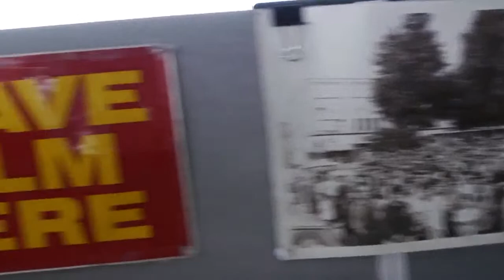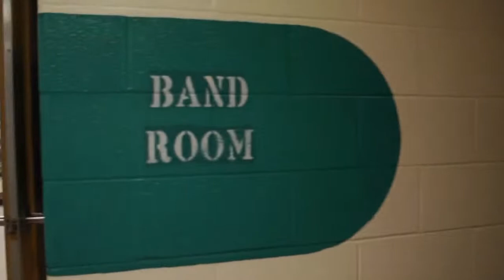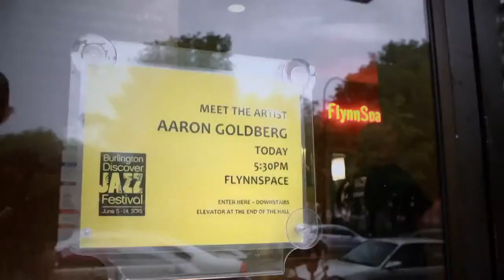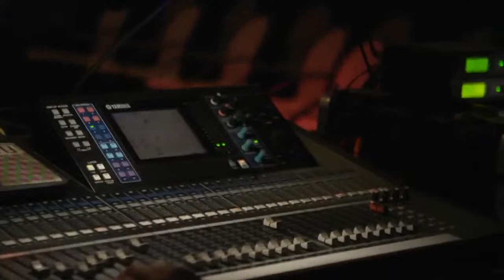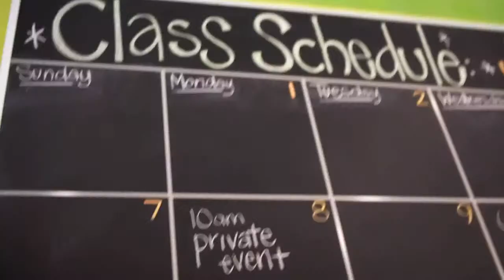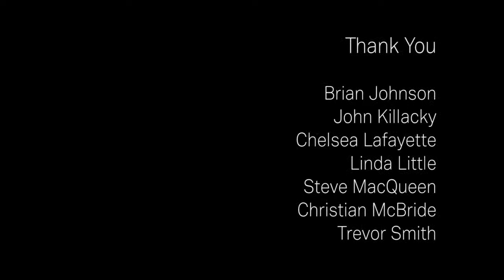Ambassador Brother Mister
From June 4-14, we are going virtual and bringing the music directly to you with the Burlington ReDiscover Jazz Festival—11 days of jazz in partnership with Vermont PBS, VPR, and Burlington area restaurants. Enjoy this documentary by local filmmaker Bill Simmons on Burlington Discover Jazz Festival Artist-in-Residence Christian McBride from the 2016 archives via live stream on Facebook and YouTube (June 9 at 5 pm).

Excerpt from The Rutland Herald from June 9, 2016 by Tom Huntington:

Ambassador Brother Mister chronicles McBride's time in the Queen City and beyond as the artist-in-residence at last year's Discover Jazz Festival. The five-time Grammy Award winner and host of the NPR show, Jazz Night in America, brought his charismatic personality and deep knowledge of jazz to a variety of locations, engaging audiences at meet-the-artist sessions, master classes at Essex and Middlebury high schools, a jazz brunch lecture at South End Kitchen, and even a live DJ set at Nectar's.